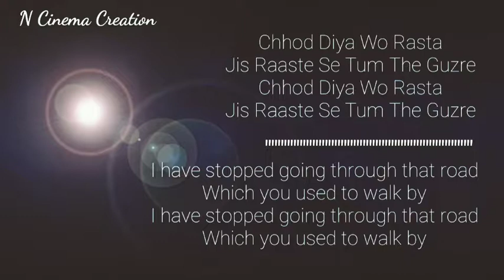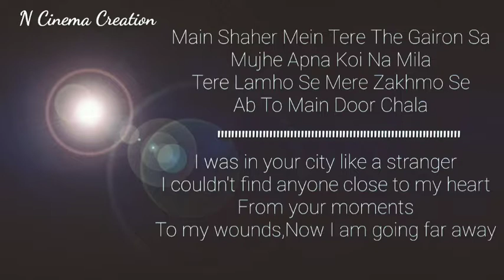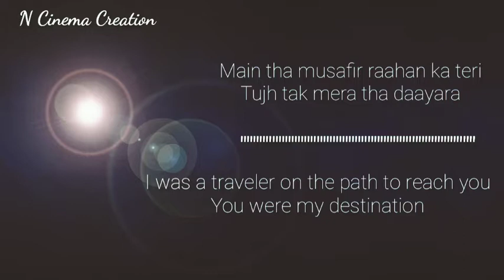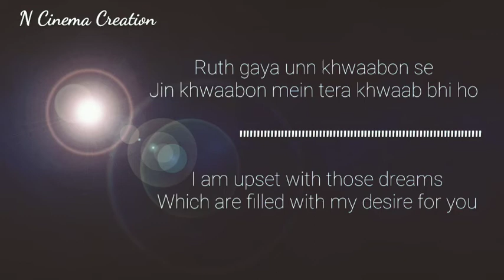Lyrics song shadab rayeen